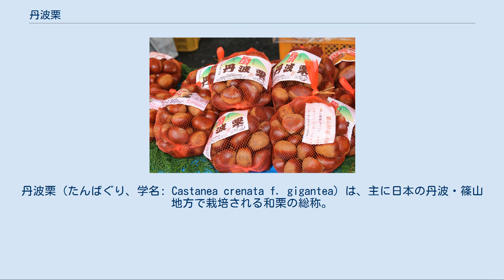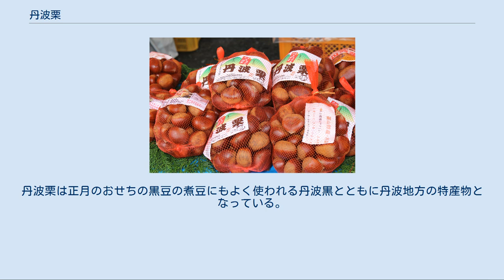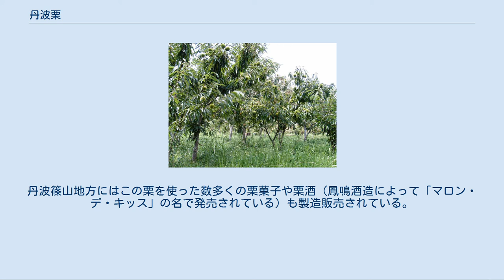丹波栗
丹波栗（たんばぐり、学名: Castanea crenata f. gigantea）は、主に日本の丹波・篠山地方で栽培される和栗の総称。
一般に、大果系の立派な和栗で知られる。
オウグリともいう。
代表品種は銀寄（ぎんよせ）で、かつては「銀由」、「銀善」とも呼称されるが、現在では「銀寄」に統一された。
 丹波篠山味まつりにて販売される丹波栗 銀寄の来歴には諸説あるが、江戸時代の1753年(宝暦3年)奥勘右衛門が、現在の広島県から摂津国歌垣村倉垣に持ち帰った栗の実の実生だとされ、その後丹波地方で接木繁殖で広く栽培されるようになったものと考えられる。
 2018年現在では、生産者団体や京都府、兵庫県は次のように丹波栗を定義している。
すなわち、丹波地方での大果系の栗栽培の長い歴史と寒暖差のある栽培風土を踏まえた、少なくとも平安時代、場合によってはそれよりも古くから存在する、おそらく日本最古の地域ブランド作物名称である。
栗といえば丹波栗、というくらい美味しい栗の代名詞となっている。
江戸時代には丹波地方から苗木が各地に伝播し、「タンバグリ」の名を冠した当時から生き続ける栗古木が東北地方(宮城県登米市日根牛の大栗)や中国地方(広島県庄原市平子のタンバグリ)などに現存する。
このような意味では、公式には必ずしも特定の栗の品種を示した用語ではない。
 正確な古文書は多く残ってはいないものの、古くから和知や亀岡、氷上郡栗造郷、歌垣、三和、美山といった丹波地方の土地には、栗栽培に取り組む篤農家が多く存在したと見られ、昭和期までは樹齢数百年の古木が丹波地方の中に多数生存していた。
その繁殖法においては、比較的近年までは一部の場合を除き、接木による固定品種の繁殖ではなく、実生により繁殖させるのが一般的であったとみられている。
さらに、明治、大正期までは、銀寄以外にも、長興寺、ててうち、正月、毛長、女郎、鹿ノ爪、八木など多数の優良ローカル品種が存在したが、クリタマバチを主とした病虫害の伝播と温暖化の進展により、銀寄などを除くほとんどの在来品種は淘汰され、姿を消した。
残念なことに、上述した丹波地方で昭和期に確認できた丹波栗古木も現在ではほぼ全て現存を確認することができなくなっている。
このことをより冷涼な気候の東北地方など前述の古木生存例と照らし合わせると、気候の温暖化が丹波地方での栗樹生存に大きな試練を与えているとみられる。
 そして、価格差を踏まえた韓国グリや中国グリの日本でのシェア拡大や土地が安価に利用でき国土の広い中国での栗生産の爆発的増加、それに消費者の嗜好の変化(生栗離れ、菓子業界の主流の和菓子から洋菓子への変化など)も相まって、主力産地であった京都府でも丹波栗生産は昭和後期以降平成にかけて激減した。
また昭和後期以降は品種改良された品種がもっぱら栽培されるようになり、現在に至る。
 100年を越す歴史を持つ品種で一般に現行栽培されているのは、唯一ほぼ銀寄一品種であり、品種名である銀寄を「丹波栗」と呼称する用法もあるが、現在丹波地方から出荷される丹波栗においては、基本的に品種ではなく、地理的産地によって表示がなされている。
 なお、丹波地方における近年の丹波栗生産は昭和後期から平成前期にかけての激減後、公的機関や生産者団体による新植の奨励や病虫害に強い品種の登場などから若干持ち直し、横ばいか微増傾向にある。
丹波栗生産にあたっては、一時耕作放棄の休耕田からの転換が推奨されたこともあるが、水田跡地でのクリ栽培は枯損が極めて多発する傾向があることがわかってからは、現在は推奨されていない。
また温暖化と雨季の雨量の増加、増加した病虫害によって、近畿以西でのクリ樹の維持は極めて難しくなってきており、抵抗性台木開発や栽培技術の進化が急務となっている。
 また、兵庫県では「丹波栗」と栗を漢字表記することが一般的なのに対して、京都府では「丹波くり」と栗をひらがな表記することが一般的である。
なぜ、同一地域内にもかかわらず、このように表記が異なるのかは不明である。
 京都府京丹波町で栽培される丹波栗 「丹波栗」の歴史は長く、持統天皇が栽培を奨励したとも言われ、また古事記や万葉集、日本書紀にもその名が登場するほど古くから知られる。
平安時代の中頃につくられた「延喜式」という法典には、丹波の国の名産品として栗の名が紹介されており、当時より自然の栗ではなく、栽培された栗だったと考えられている。
 古文書から知られる室町時代ないしは江戸時代といった古くからの丹波...